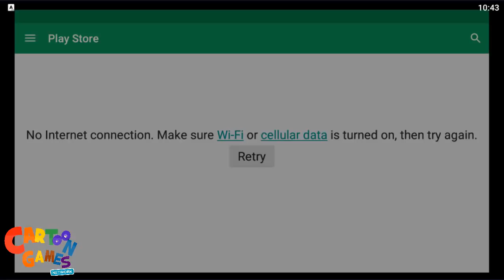US Ambulance Transform Robot Rescue Dog Robot Game (By Kick Time Studios) Gameplay HD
US Ambulance Transform Robot Rescue Dog Robot Game (By Kick Time Studios)
★ US Ambulance Transform Robot Rescue Dog Robot Game Android Gameplay
★ US Ambulance Transform Robot Rescue Dog Robot Game IOS Gameplay

Welcome to the US Ambulance Transform Robot Rescue Dog Robot game and stop your rivals in this futuristic running dog ambulance robots rescue.

The futuristic city is overwhelmed with rebel robot cars and bikes. The futuristic robots rebel war has just begun in survival city where this amazing robot transformation into robo ambulance will help you in emergency situation. Take the risk of city survival rescue mission as ambulance robot hero can transform into robot ambulance to fight in futuristic robots war in 2018 ambulance rescue simulator. Are you ready for futuristic rescue in ambulance transform robot hero? This ambulance rescue simulator 2018 is an amazing blend of robot transformation into US ambulance rescue to help people in hours of need. Come up with 911 ambulance rescue dog transformation. In 911 ambulance dog simulator city survival rescue mission you have to utilize your futuristic warfare experience to free city from emergency situations. Plunge in as iron robot of futuristic ambulance dog transformation game 2018.

Buckle up for US Ambulance Transform Robot Rescue Dog Robot game 2018. This futuristic transformation game will make you the legend of running dog robot simulator 2018. You as super hero of this rescue mission will beat the robot cars and real robots who have entered survival city creating destruction. Activate ambulance transform mode and help the injured people immediately. Transform running dog into robo ambulance and keep yourself safe from robot cars super strike. Enjoy robot dog transformation into running robot ambulance driving. Assist in futuristic city war stop them with super strike in ambulance driving simulator. You would have never seen the super transformation of running dog into incredible superhero ambulance rescue dog transform to perform rescue missions and if you are the fanatic of secret agent missions with best dog games and dog running, dog jumping games then this top notch dog simulator is perfectly for you. Rescue in robot ambulance driving simulator like a real dog ambulance first aid emergency hero and beat opponents with super strike intense shooting car battle.

Transform robot ambulance into a futuristic running dog in US Ambulance Transform Robot Rescue Dog Robot game 2018 who has multiple missions of eliminating the injured from emergency situations that has hit your city. Control your Dalmatian dog to catch the gangsters, chase and attack in one of the latest 911 ambulance driving simulator. Dog hero or dog clicker is strong enough without any dog meds to perform top notch rescue missions unseen in any other dog ambulance driving simulator action games. Fight to protect your city in this dog transform hero transform game from illicit exploitation with the superhero rescue ambulance driving game. You must have played many robot transformation and robot fighting games but US Ambulance Transform Robot ambulance cop dog game simulator will give you the real time experience of being the essential part of city survival mission. You will be driving ambulance and indulge in driving robot dog combat along with controlling futuristic robot all in one game US ambulance Transform Robot ambulance dog game.

US Ambulance Transform Robot Rescue Dog Robot game Features:
Enjoy playing Best dog robot ambulance simulator 2018!
Futuristic robots rescue and dog running experience!
Ambulance driving, dog transform and real robot controlling all at one platform!
Difficulty level increases with increased levels!
Experience amazing rescue ambulance robot transformation!

Download US Ambulance Transform Robot Rescue Dog Robot game and give us your feedback, so we can make more new action games for you.